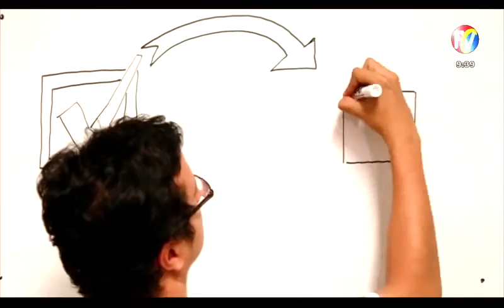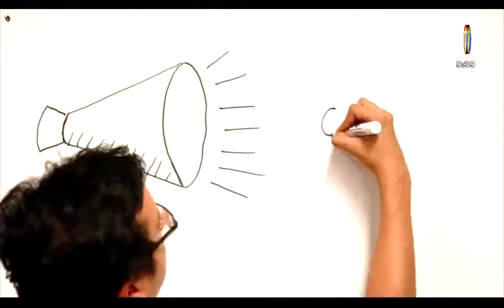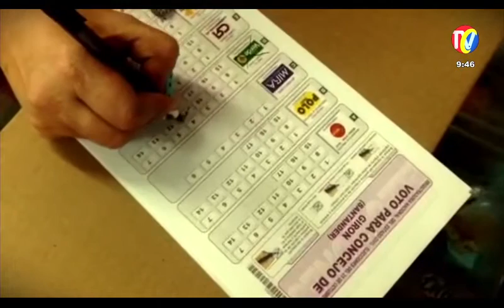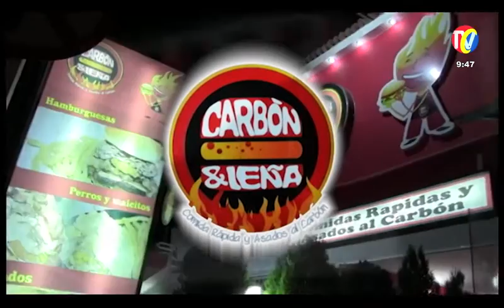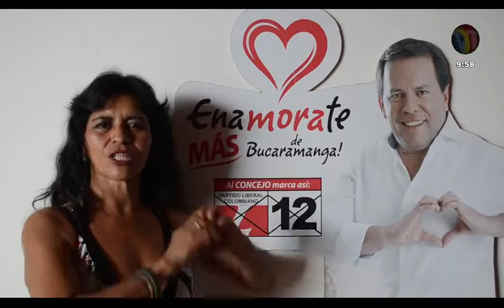2 Parte Programa IMPACTO Miércoles 21 Octubre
08-- San Gil, En Moto Quiso Pasar Rio Crecido, pero Cayó y se ahogó
09- FABIAN OVIEDO- Ilustración de como Votar
10- capturados apartamenteros y otros ratas
11- Caravana Cierre Campaña ADALBERTO OSPINO- antes llegar a Berlín
12- Como Votar por Walter Concejo Girón
13- vía MALAGA- ENCIZO- Murió Motociclista por Invadir carril contrario, al esquivar Volqueta Estacionada
14- Mujeres Barrio estoraques apoyan CANDIDATURA ALCALDIA de Rodolfo Hernández, por futuro de sus Hijos
15- BARRANCABERMEJA- Abandonada BB de 4 meses en un Rancho
16- WILSOM MORA, respaldado por todos los sectores de Bucaramanga
17- CÚCUTA- Niña Ejemplo para Jóvenes - PRIMER PUESTO EN ICFES en Colombia
18- Dirigentes Comunitarios Satisfechos con cámaras, alarmas, Parlantes y Elementos de seguridad